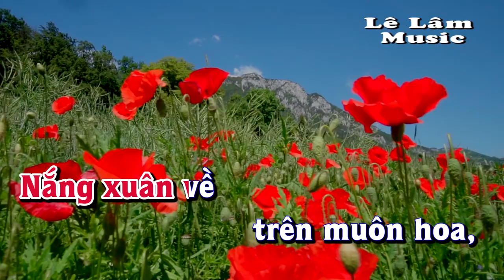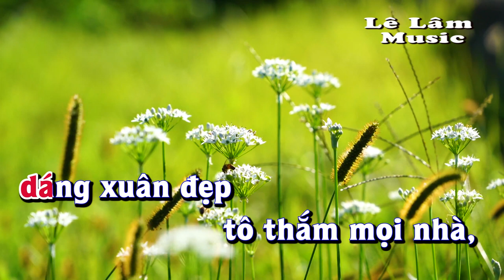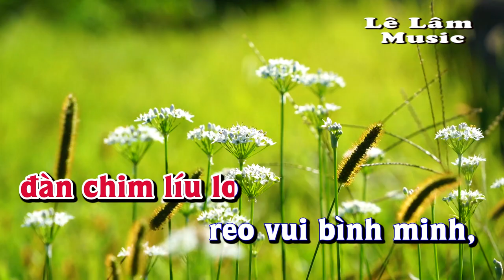Karaoke - MỪNG NẮNG XUÂN VỀ Tone Nữ | Lê Lâm Music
Lê Lâm Music KaraokeMỪNGNẮNGXUÂNVỀToneNữ
KaraokeNhạcSốngMỪNGNẮNGXUÂNVỀToneNữ